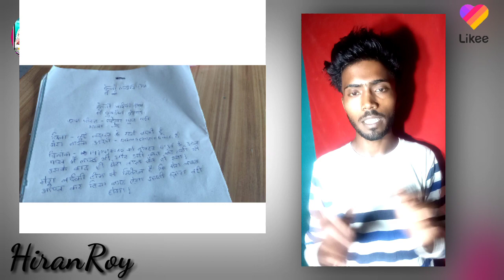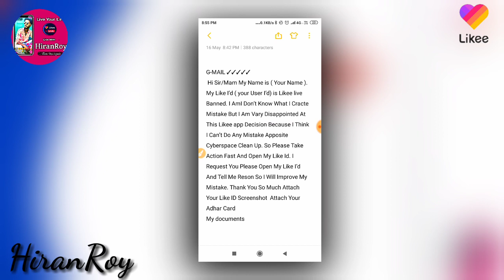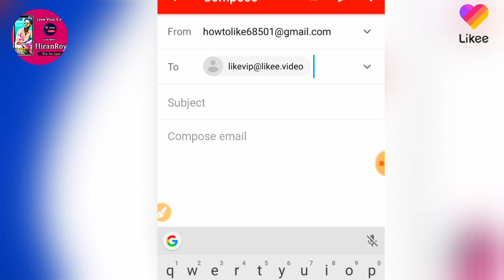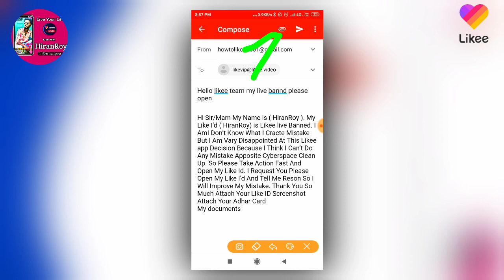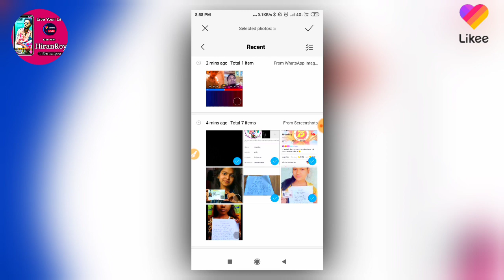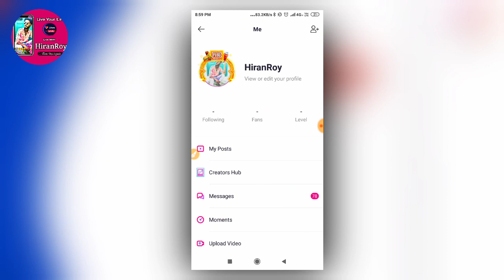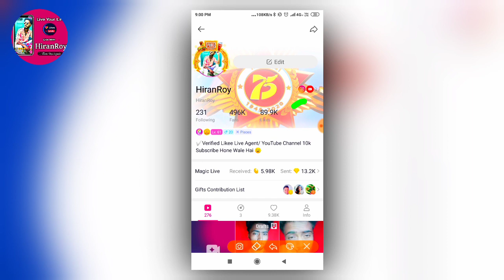Likee App Account Live banned kaise open kare new tirick | How to Likee app Live Magic banned open#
Likee App Account Live banned kaise open kare new tirick | How to Likee app Live Magic banned open 2020 |Live banned open kare

Likee App Account Live banned kaise open kare | How to Likee app Live Magic banned open G-MAIL ✓✓✓✓✓ Hi Sir/Mam My Name is ( Your Name ). My Like I’d ( your User I’d) is Likee live Banned. I AmI Don’t Know What I Cracte Mistake But I Am Vary Disappointed At This Likee app Decision Because I Think I Can’t Do Any Mistake Apposite Cyberspace Clean Up. So Please Take Action Fast And Open My Like Id. I Request You Please Open My Like I’d And Tell Me Reson So I Will Improve My Mistake. Thank You So Much Attach Your Like ID Screenshot  Attach Your Adhar Card

How to open my banned live,How to likee app live magic banned,how to open banned magic live,Magic live feature,How to open my banned magic,